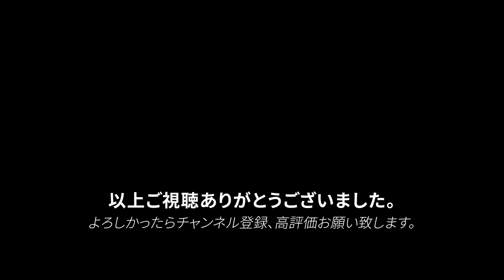【文房具紹介】Pentel ぺんてる グラフ１０００ 蔦屋書店限定カラーの商品紹介です。